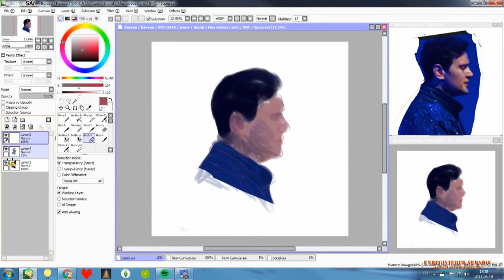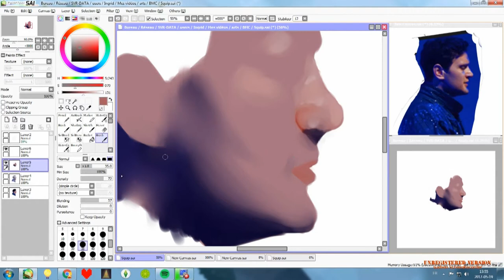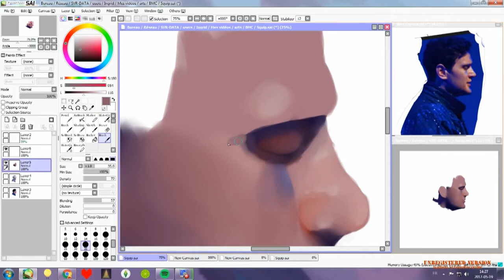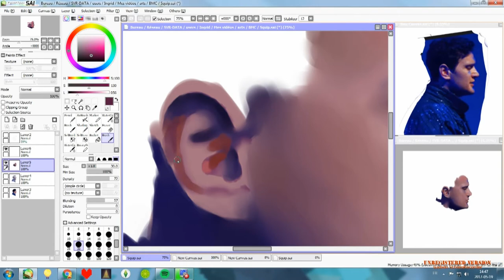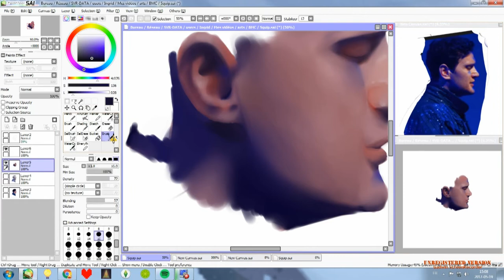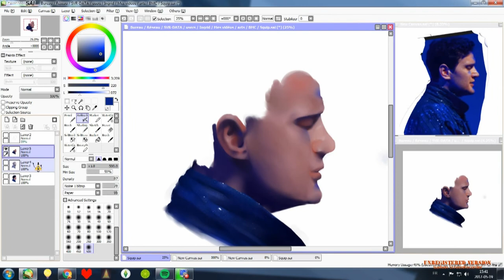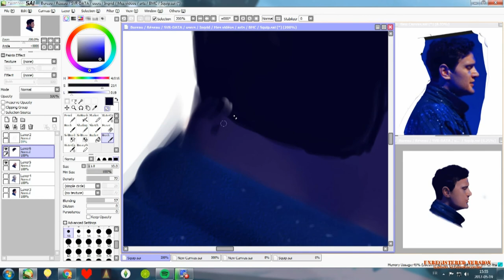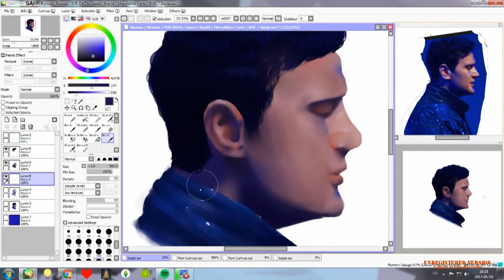SP - The Squip (BMC)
I painted something.
It's from jaaaaaapaaaaaaaaaaan.

yes i have been obsessing over this musical for the past week.
so I needed something help me to de stress and here it was, 2h30 of painting Eric William Morris.

songs: Bunch of songs from the Be more chill musical,  just go look it up cause i'm lazy and it's definitively worth it.